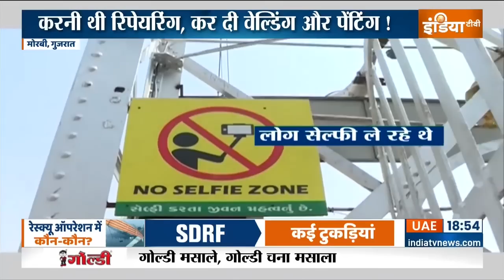Morbi Bridge Collapse Updates: झूलता पुल नहीं गिरता अगर 17 रुपए का लालच नहीं होता । India TV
Morbi Bridge Collapse | Cable Bridge Collapse | Morbi Bridge Accident | Morbi Cable Bridge Collapse: Morbi में हुए हादसे में 134 लोगों की मौत हुई है। कल भी रेस्क्यू ऑपरेशन चलाया जाएगा। लेकिन गिरफ्तार हुए 9 लोग कौन हैं। कोई उस कंपनी का मैनेजर है, जिसने पुल की मरम्मत की, कोई मरम्मत करने वाला ठेकेदार है, कोई टिकट क्लर्क है तो कोई सिक्योरिटी गार्ड है। मतलब पुलिस ने शुरू में ही ये मान लिया कि हादसे के लिए वो लोग जिम्मेदार हैं जिनकी ड्यूटी वहां थी। लेकिन इसके पीछे की हकीकत क्या है..देखिए पूरी रिपोर्ट।